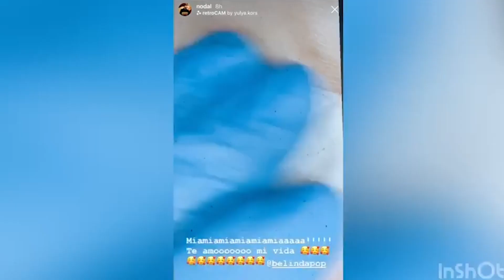BELINDA SE MARCA LAS INICIALES DE CHRISTIAN NODAL EN SU TOBILLO IZQUIERDO